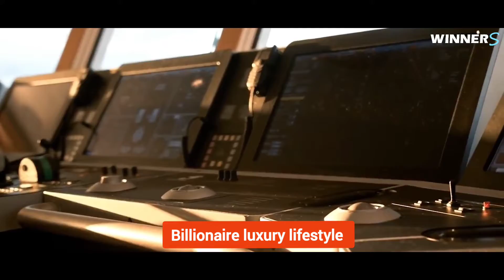LUXURY LIFE OF BILLIONAIRES🤑| Rich Lifestyle of billionaires🔥| Visualization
Video Credits :-

--We make these videos to educate others in a motivational/inspirational form. If any owners of the content clips would like us to remove their video, we will do so as soon as possible.

how to become billionaire

how to billionaire in world

How many billionaires in world?

Who is the No 1 billionaire in the world?

How many billionaires are there per country?

Which country has the most billionaires 2021?

Who is richest person in India?

Who is a trillionaire?

Who is richer USA or China?

How many billionaires are in India?

How many billionaires are there in Dubai?

Which country has most money?

How many countries is Elon Musk richer than?

How many millionaires are there in India?

How many billionaires are in Canada?

How many female billionaires are there?

Where do most millionaires live in the world?

Which community is richest in India?

Who is a Crorepati in India?

Who is the No 1 businessman in India?

Is Genghis Khan the richest man ever?

Who is the richest family in the world?

How much is Kim Kardashian worth?

Is India a rich country?

How much rich is India?

Will China overtake the US?

Is Dubai the richest country in the world?

How many billionaires are in Pakistan?

Who is top 10 richest man in the world?

Who is richer than Ambani in India?

Why is Qatar so rich?

What is the worth of China?

Who owns Dubai?

Who is the richest person in China?

How rich is Abu Dhabi?

Who is Dubai richest kid?

Who is the richest man in America?

How many millionaires are in the USA?

How many millionaires are in Canada?